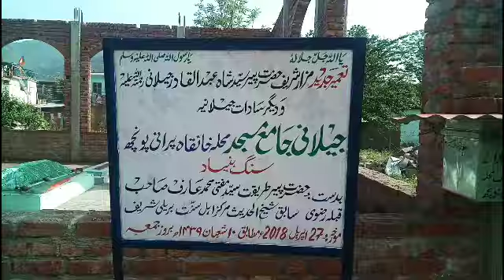Urs sh Sadate Jalania begans from tomorrow at Purani Poonch PNINEWS pninews